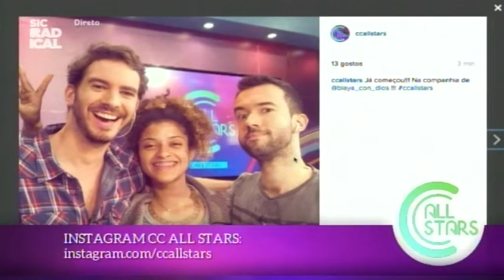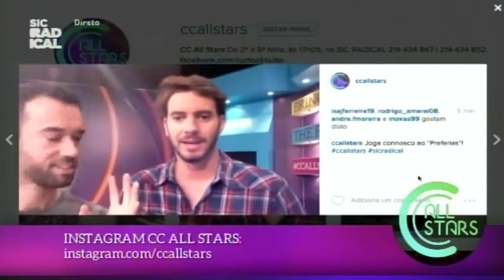15 11 16 Abertura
Com Idevor Mendonça e Guilherme Fonseca.